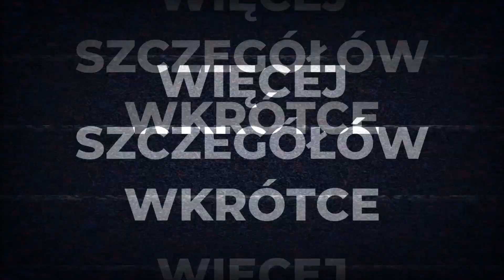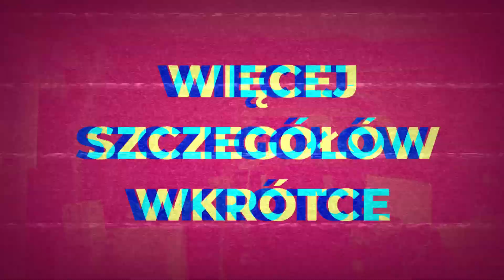22.10.2023 r.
więcej szczegółów wkrótce.